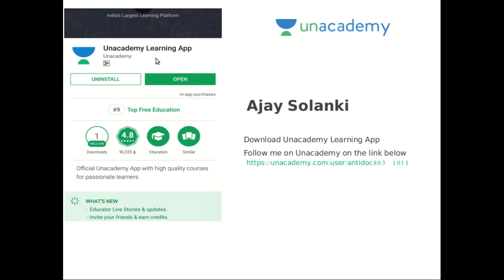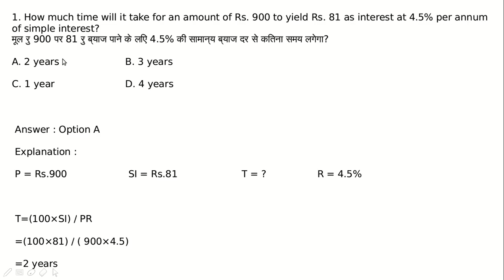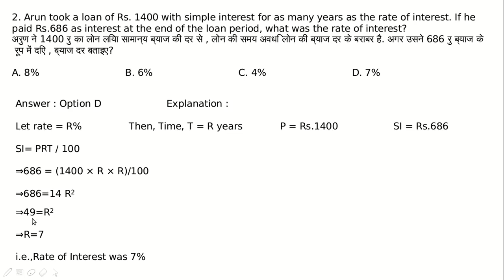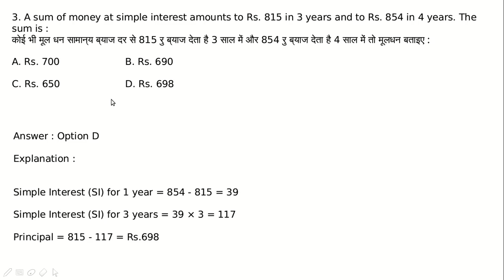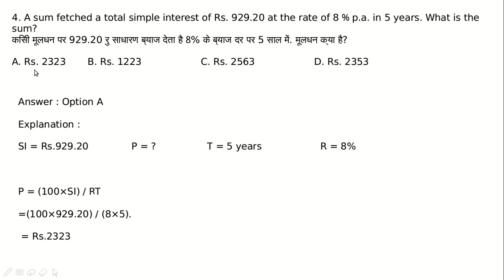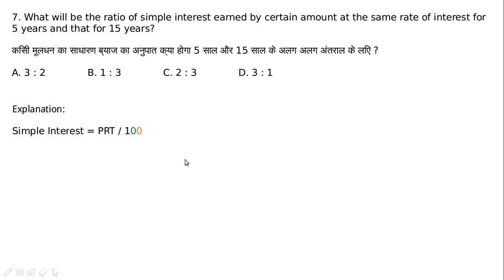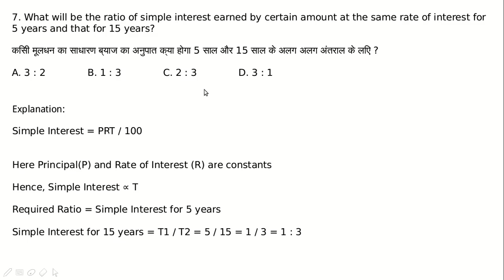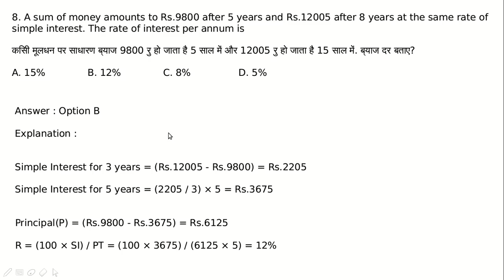Mathematics- Simple INTEREST, PROFIT & LOSS for DSSSB TGT PGT PRT CTET exam 2018 Latest in Hindi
Mathematics- PROFIT & LOSS (part-2) for DSSSB TGT PGT PRT CTET exam 2018 Latest in Hindi